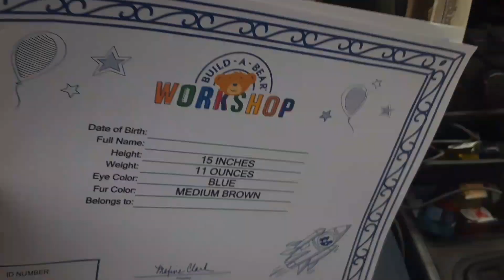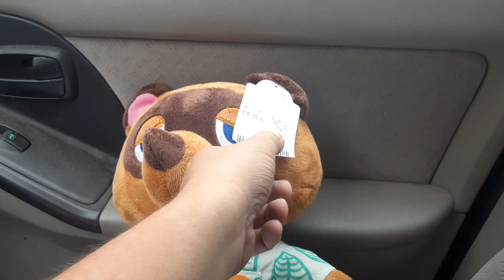Tom Nook Animal Crossing New Horizons Build-A-Bear (Collection finished for now)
f you Karen and F you COPPA.

COPPA = Cock On Pussy Penus Ass